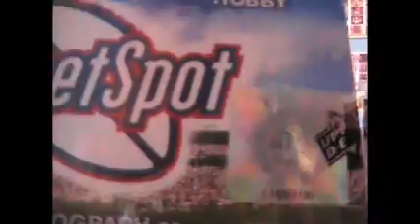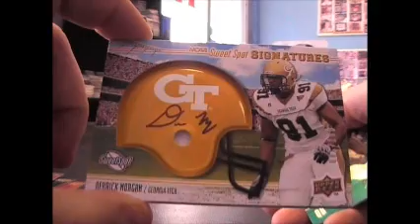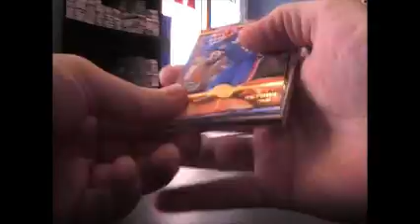Adam T's 2010 Sweet Spot Football Box Break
Thanks again Adam. Chris J.